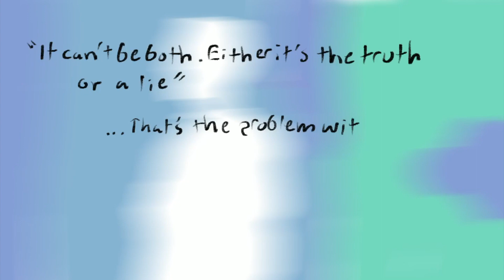Rowan Scythe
Rowan form Scythe by Neal Shusterman. Music is 'getsomerest quickly quickly'.